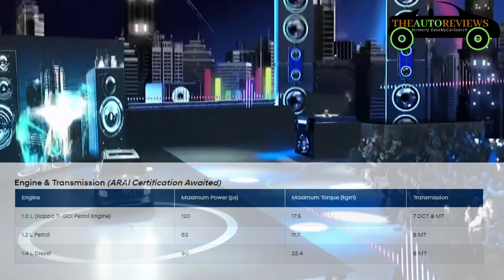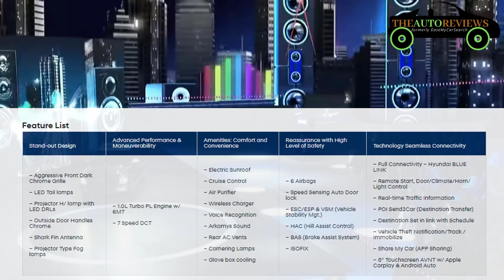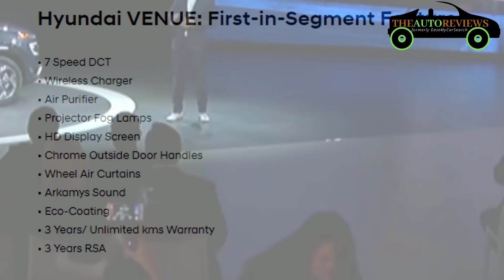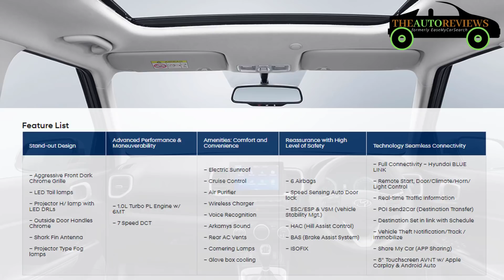सबको पीछे छोड़ देगी Hyundai VENUE इन Segment First के साथ | Hyundai Venue 2019 Launch Soon